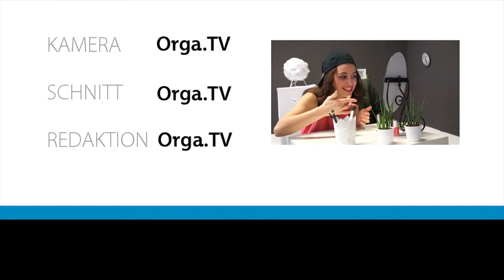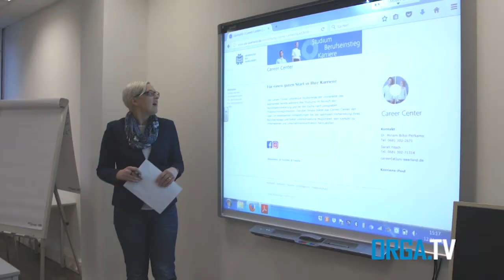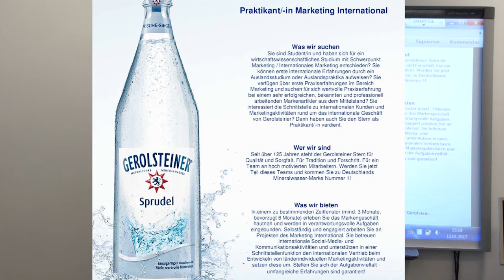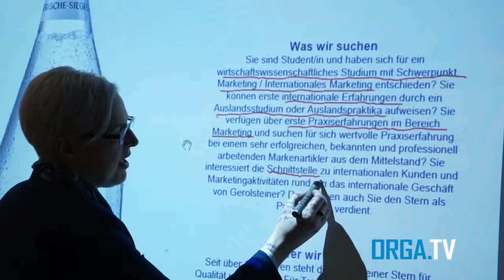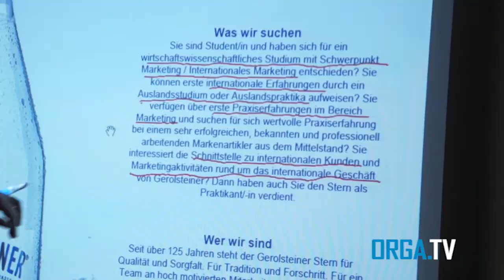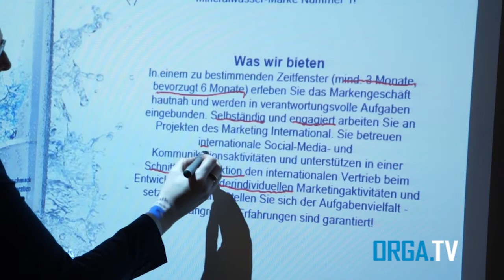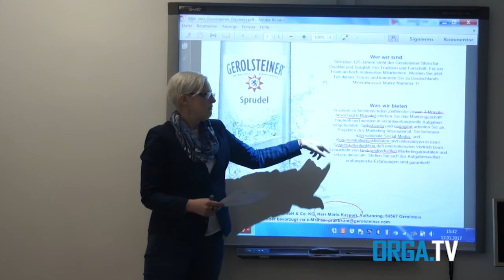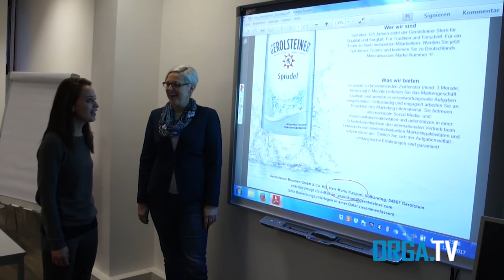Sendung vom 18.01.17 - Tussi Tutorial - Bewerbungstipps fürs Anschreiben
Unsere Themen diese Woche:
▶ Fortsetzung des Stereotypen Videos - Das Tussi Tutorial
▶ Bewerbungstipps für das Anschreiben

MUSIK